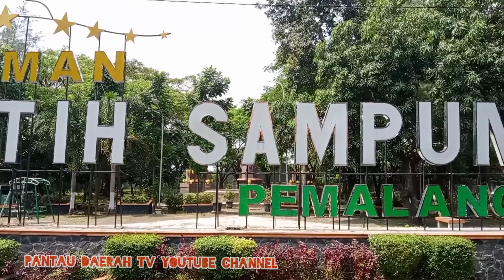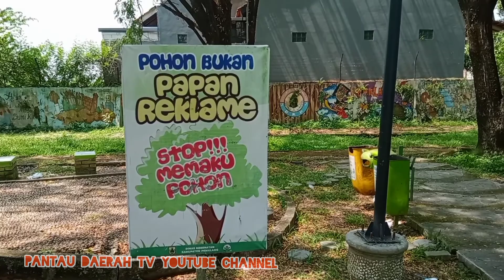Kondisi Taman Patih Sampun Pemalang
Kota Pemalang Jawa Tengah
5 Agustus 2022

Semoga kondisi Taman terawat lagi kedepannya. . . .